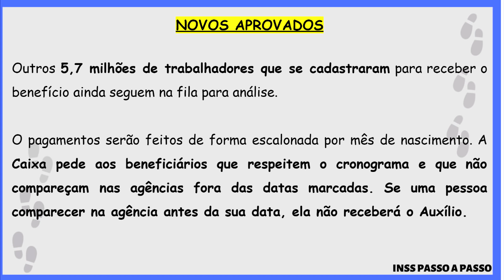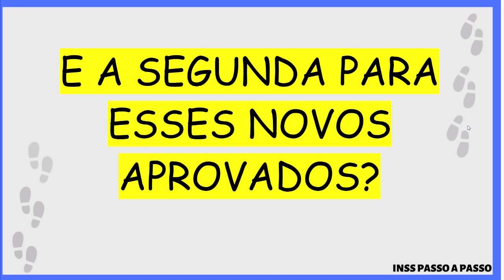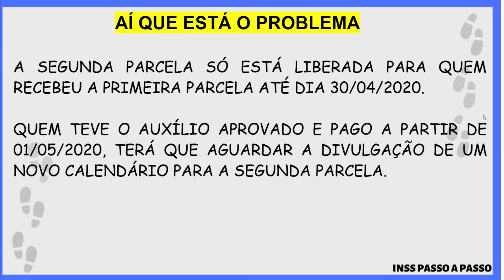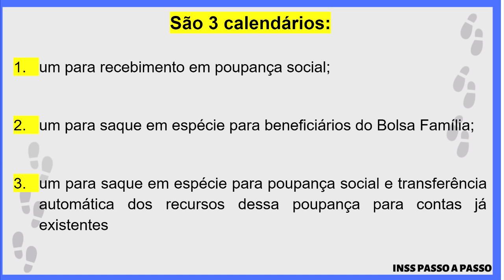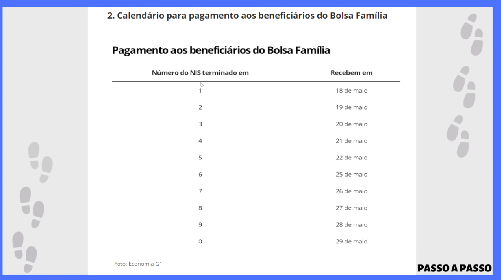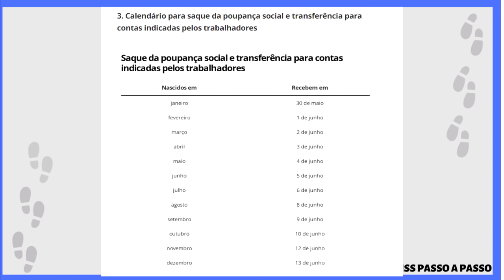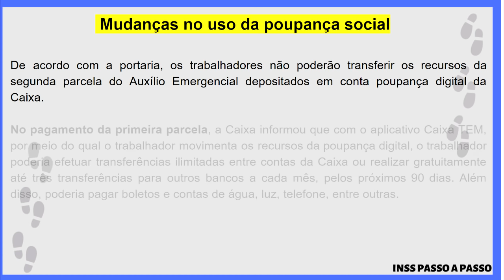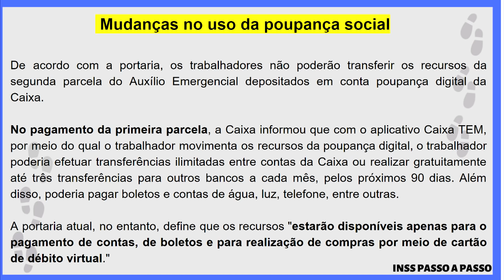SURPRESA! ISSO NINGUÉM TE CONTOU SOBRE A SEGUNDA PARCELA DO AUXÍLIO EMERGENCIAL R$ 600,00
A partir desta segunda-feira (18 ), será liberada a segunda parcela do auxílio emergencial de R$ 600 a R$ 1.200 para beneficiários do Bolsa Família elegíveis a receber a ajuda. A ordem de pagamentos obedece o número do NIS, assim como ocorre todos os meses para quem tem direito ao programa.

Os outros trabalhadores informais, autônomos e microempreendedores individuais (MEIs) começam a receber na quarta-feira (20), de acordo com o mês de aniversário de cada um.

Após mais de duas semanas de atraso da previsão inicial de pagamento, na sexta-feira (15), o governo publicou o calendário de liberação da segunda parcela do auxílio emergencial no Diário Oficial da União.

O cronograma será dividido em três momentos:

Pagamentos e saques do Bolsa Família - de 18 a 29 de maio
Pagamentos virtuais e uso digital dos demais beneficiários - de 20 a 26 de maio
Saques e transferências dos demais beneficiários - de 30 de maio a 13 de junho
Só quem recebeu a primeira parcela até 30 de abril irá receber o segundo depósito dentro desse cronograma. Ainda não há previsão para a segunda parcela daqueles que tiverem o pagamento liberado após esta data.

A Caixa também lançou novas datas de pagamento para os pedidos que estavam "em análise" ou foram contestados e foram aprovados recentemente. Para essas pessoas, a primeira parcela só começa a ser paga na terça-feira (19), conforme a data de aniversário do trabalhador.

As datas da terceira parcela do benefício, antes previstas para maio, seguem indeterminadas.

Saiba mais:
Governo cria site para trabalhador acompanhar solicitação do auxílio emergencial
Suspensão de contrato ou redução de salário? Calcule quanto vai receber
Saque de R$ 1.045 do FGTS: Quando começa e quem poderá sacar?
O que mudou?
A partir desta segunda parcela, todos os beneficiários (com exceção daqueles cadastrados no Bolsa Família) irão receber o dinheiro pela conta digital da Caixa, inclusive os que possuem contas em outros bancos. A mudança afetará 3 milhões de pessoas, segundo a própria Caixa.

Na prática, o dinheiro não poderá ser transferido ou sacado de nenhuma forma até o início do segundo calendário, específico para essa finalidade, que só começa no fim do mês.
Até a primeira parcela, os correntistas da Caixa e de outros bancos podiam receber o auxílio nas contas informadas no pedido do benefício ou listadas no Cadastro Único.

Dessa forma, o saque podia ser realizado nos caixas automáticos desses bancos, sem a necessidade de esperar por um calendário.

Agora, para movimentar o dinheiro, todos os beneficiários irão depender do aplicativo Caixa Tem, que recebeu várias reclamações de mal funcionamento. Não será preciso pedir a abertura de conta. Ela será feita automaticamente.